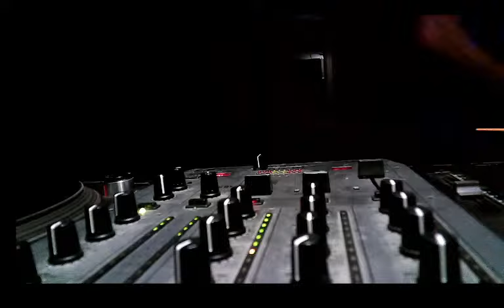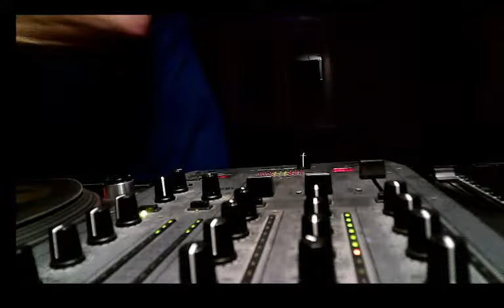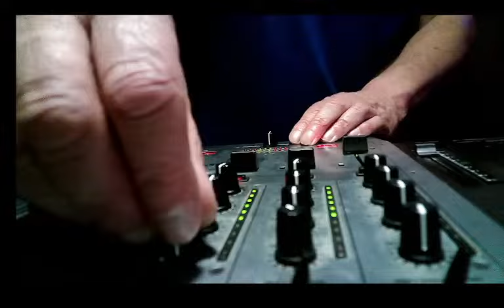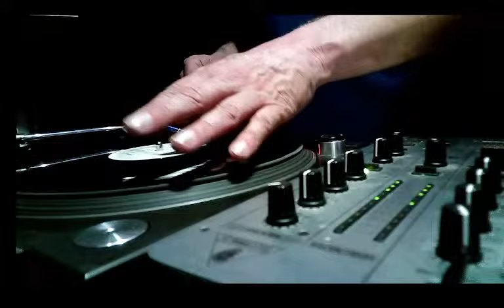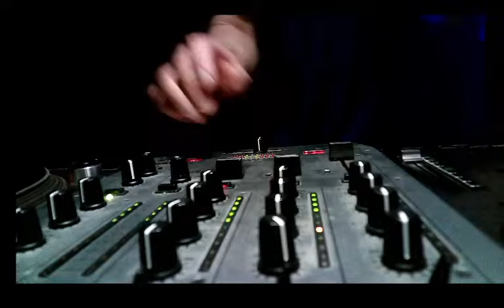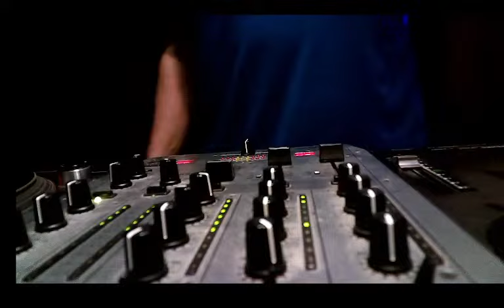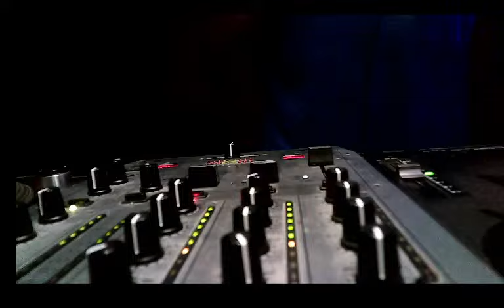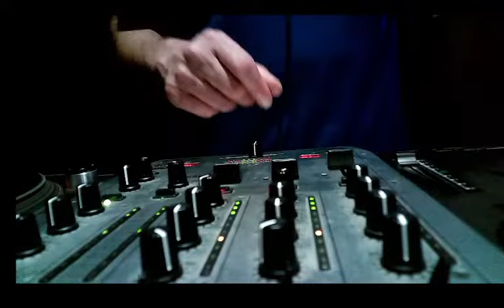DJ LARK met MAD MAX @ Underworld_FFM - Techno Classis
Listening to these Techno tracks from the 90s is a special experience for me that not only provides an aesthetic experience, but also allows for a deeper reflection on the transience of time and the importance of memories. It is a reminder that music is not only an art form, but also a powerful tool to anchor emotions and memories in our consciousness. The first wonderful records from Tresor; Sounds Records, Bush Records etc

Das Auflegen und Anhören dieser Techno-Tracks aus den 90er Jahren ist für mich ein besonderes Erlebnis, das nicht nur eine ästhetische Erfahrung bietet, sondern auch eine tiefere Reflexion über die Vergänglichkeit der Zeit und die Bedeutung von Erinnerungen ermöglicht. Es ist eine Erinnerung daran, dass Musik nicht nur eine Kunstform ist, sondern auch ein mächtiges Werkzeug, um Gefühle und Erinnerungen in unserem Bewusstsein zu verankern. Die ersten wunderbaren Platten von Tresor; Sounds Records, Bush Records etc

Tracklist:
00:00 Hyperactive - Muzik makes you lose control
05:50 Holy Ghost - Tresor.67
11:20 Extract - Futile Fuse
15:59 Woody Mc Bride - Basketball Hereos
19:51 Woody Mc Bride - There is still time
25:10 Starfish - Offday
31:05 Thomas Chrome - Burn Remixes
34:52 Ellen Allien - Get the groove on
39:10 Adam Beyer - Drumcode 15
41:50  Vegas Soul - Fine Funk
45:32 Joey Beltram -  Instant
49:11 Random Generator - Zone Paging
54:48 Chris Liebing - Audio 11
01:00:57 Jeff Mills - The Dancer
01:03:45 Mark Finnie - Drum Runner
01:08:45 Jeff Mills - Alarms
01:11:55 Scan Carriers - Hubcap
01:08:45  Mark Finnie - Break the day
01:20:31  Roman vs MSO - Make you move
01:23:49  Mark Finnie - Prototype
01:28:45  Thomas Schumacher - When I rock